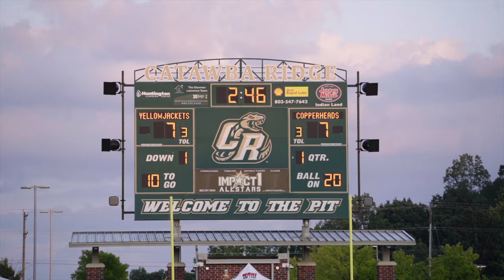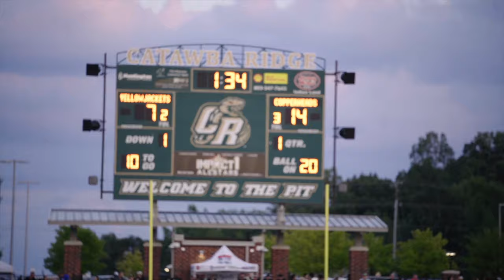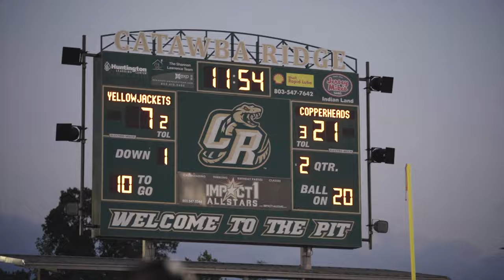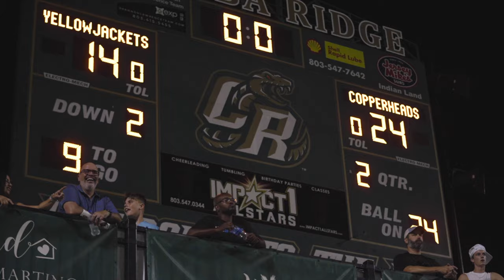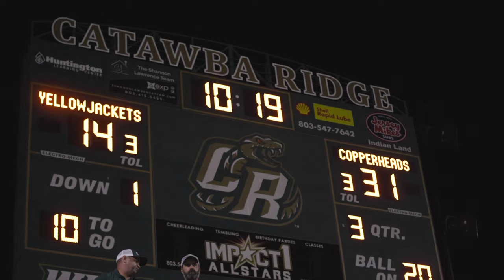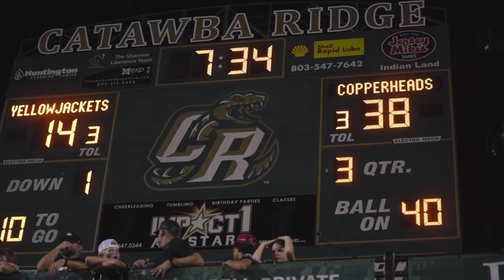WHO RUNS THE TOWN ?? FORT MILL VS CATAWBA RIDGE